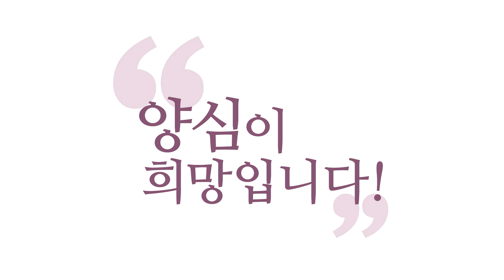[3분 인문학] 창조냐 진화냐?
진화론이 맞을까요? 창조론이 맞을까요?
진화를, 우주 만물의 진화를 이끌어 내는 게 신(참나)이다! 이렇게 접근를 하세요. 진화를 하려면 수많은 우주적 데이터를 수집해 예측해서, 또 새로운 진화 방식의 대안을 내놔야 돼요. 어떤 의식이 그걸 할까요? 그게 신이에요.

(211101 양심톡톡) 창조냐 진화냐?

진화론, 과학적인 진화론이 다 인정된다고 하더라도

저는 과학적인 진화론이 인정될수록 제가 믿는 신,

신의 이런 창조가 더 선명해집니다.

"신이 어느 날 뿅 하고 만물을 만들었대!"

이런 유치한 창조론을 믿는 사람들은 답 없는 거 알지만,

진화론과 이 본연의 의미의 창조론이 충돌 날 수 없습니다.

신이 우주를 창조해 가는 방식이 진화인데, 안 그래요?

아니 우주 만물은 신이 뿅 하고 만들 것 같아요?

아니면 에너지 단계부터 계속

음양ㆍ음양, 음양오행의 작용을 통해 만물이 계속 만들어지고

진화해 가면서 굴러갈 것 같으세요? 『주역』의 신은요,

우주 만물의 묘하게 작용하는 그 순수한 알아차림이 신이지,

어느 날 뿅 하고 우주 만들어내는 존재가 아닙니다,

인간들이 상상하는 유치한 방식으로.

그렇지 않아요. 진화를 누가 할까요?

진화론에서 진화를 하려면,

수많은 우리 우주적 데이터를 수집해가지고 예측해서,

또 새로운 방식이 대안을 내놔야 돼요.

어떤 의식이 그걸 할까요? 그게 신이에요.

진화를, 우주 만물의 진화를 이끌어 내는 게 신이다!

이렇게 접근를 하세요.

우리도 지금 진화하고 있어요. 그래서 세대가 달라요.

왜 얼굴형이나 조금씩 바뀌어요.

계속 진화해 가고 있는 겁니다.

상황에 맞게 적응해 가고

또 뭐 나아지는 것도 있고, 퇴보하는 것도 있을 것이고요.

어느 부분은 퇴보하고, 어느 부분은 진보하고,

그게 공식대로 하는 것이지, 공식 없이 되는 게 아니에요.

그게 음양오행의 공식대로 진화가 일어납니다.

그걸 설명해 놓은 게 『주역』이에요.
[출처] [3분 인문학] 창조냐 진화냐? (홍익학당) | 작성자 홍익학당HiTV